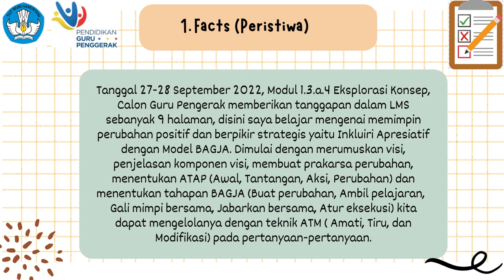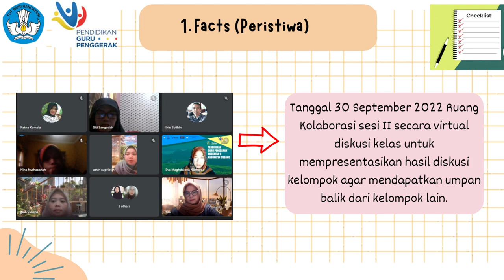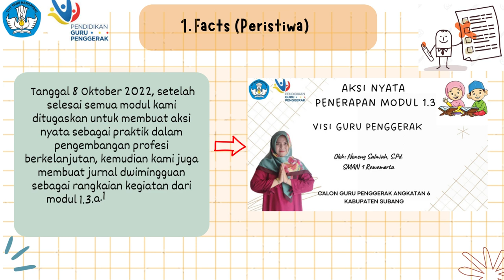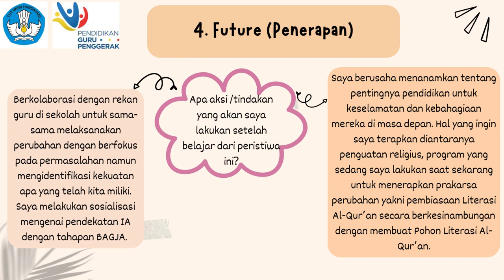JURNAL DWI MINGGUAN MODUL 1.3 | Tugas Calon Guru Penggerak angkatan 6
Video ini dibuat untuk memenuhi salah satu tugas pendidikan calon guru penggerak, yakni jurnal dwi mingguan modul 1.3
Semoga bermanfaat dan dapat menjadi inspirasi bagi sahabat semua